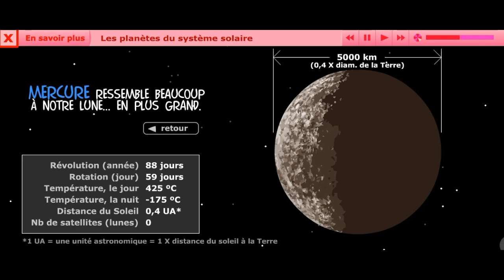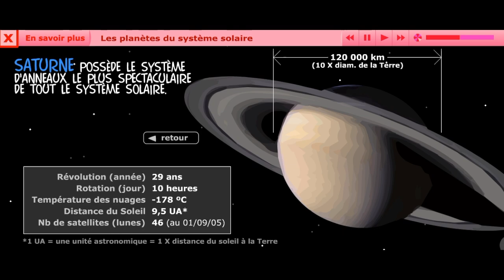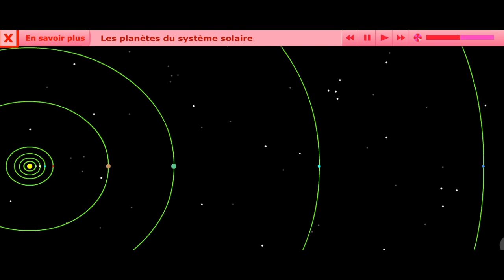CDP : Savoir + : Les planètes du système solaire